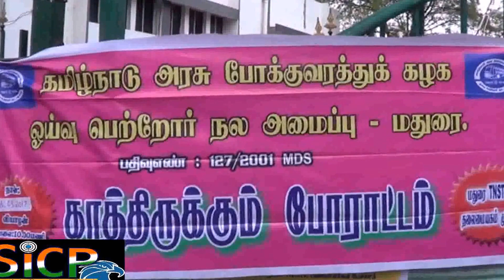TNSTC Employees Pension Trust Madurai Transport depo siege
ஓய்வு பெற்ற போக்குவரத்து ஊழியர்களுக்கு ஓய்வூதிய நிலுவை தொகையை உடனடியாக வழங்க கோரி மதுரை போக்குவரத்து பணிமனையை முற்றுகையிட்டு போராட்டம்.

தமிழ்நாடு அரசு போக்குவரத்து கழக ஓய்வுபெற்ற அலுவலர்கள் சங்க சார்பாக மதுரை போக்குவரத்து பணிமனை முன்பு காத்திருப்பு போராட்டம் நடைபெற்று வருகிறது. பிப்ரவரி மாதம் 21-ம் தேதி நடைபெற்ற போராட்டத்தின் போது தங்களிடம் பேச்சுவார்த்தை நடத்திய அமைச்சர் மாத மாதம் 15-ம் தேதிக்குள் ஓய்வூதியம் வழங்கப்படும் என்று உத்திரவாதம் கொடுத்த அவர் ஓய்வூதிய நிலுவை தொகையையும் வழங்குவதாக தெரிவித்தார். இது வரை தங்களுக்கு ஓய்வூதிய நிலுவை தொகை வழங்கவில்லை , ஓய்வு பெற்ற ஊழியர்களுக்கு ஓய்வூதியமும் வழங்க தாமபடுத்தப்பட்டு வருகிறது. இதனால் தற்போது மதுரை போக்குவரத்து பணிமனை முன்பு காத்திருப்பு போராட்டத்தில் ஈடுப்பட்டுள்ளதாக போராட்டத்தில் ஈடுப்பட்டவர்கள் தெரிவித்தனர். மேலும் அது வரை இந்த இடத்தை விட்டு செல்லமாட்டோம் என்றும் பேருந்துகள் பணிமனைக்குள் செல்லவோ , வெளியில் செல்லவோ விட மாட்டோம் என்று போராட்டத்தில் ஈடுப்பட்ட ஓய்வுபெற்ற ஊழியர்கள் தெரிவித்தனர்.

பேட்டி : தேவராஜ் - மாநில துணை பொதுச்செயலாளர்.

Now, the Tamil Nadu State Transport Corporations Employees Pension Trust which is responsible for disbursing pension stopped the pension for all the retired employees from February last.

Demanding pension, the retired employees staged peaceful protests in front of head offices of the transport corporations. But, there was no action on the part of the corporations. If pension was not given, the families of the retired employees would be put under great hardship. Hence, the court needed to intervene in the issue and to direct the government and transport corporations to disburse pension to all retired employees.

Following it, the bench directed to provide pension to them and adjourned the case to April 12.

This Video Covered From Madurai District Reporter (Tamil Nadu) From South Indian Crime Point Weekly.